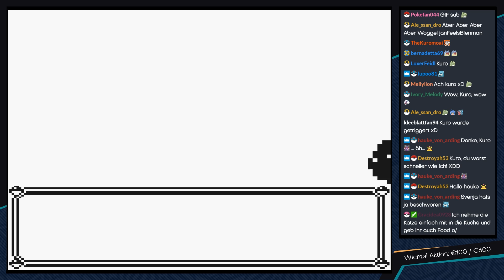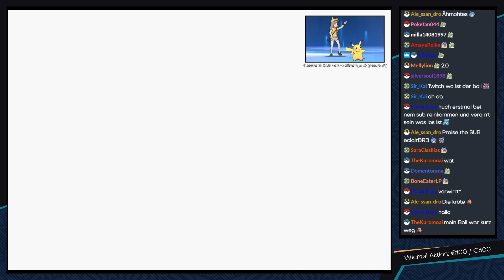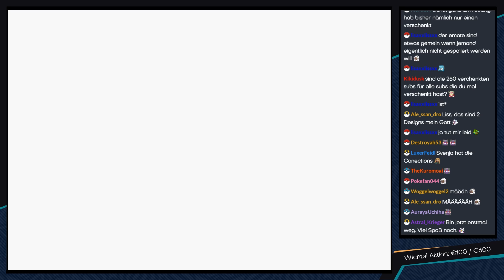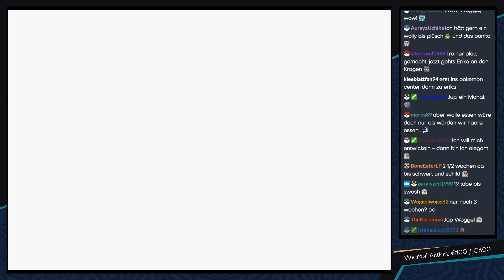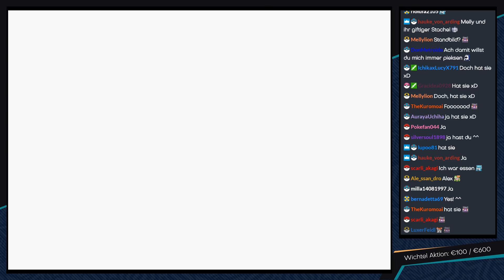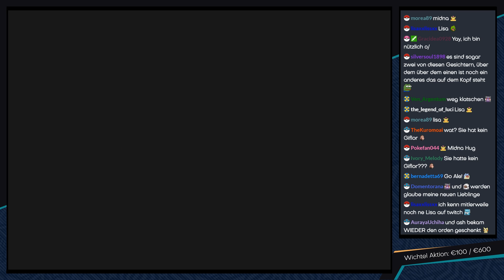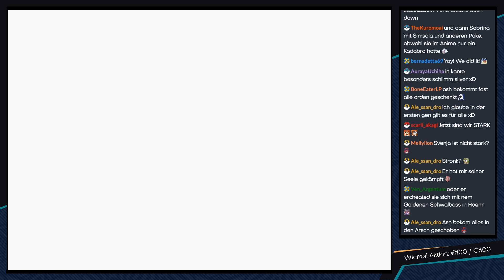Pokémon Gelb [Livestream/Wachdienst-Team] - #23 - Vs. Erika!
► Der nächste Arenakampf steht auf dem Programm! :3